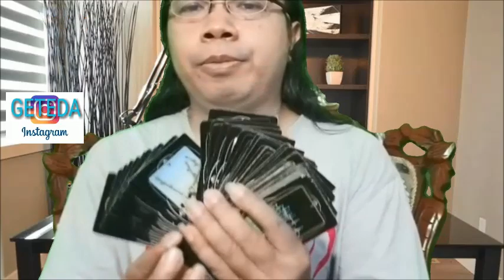KABAR BAIK : CORONA COVID 19 SEGERA BERAKHIR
Kabar baik hari ini bahwa pandemi corona covid 19 di Indonesia segera berakhir dan masyarakat bisa bahagia dan kembali beraktivitas seperti biasa.Reading atau pembacaan kartu tarot

DONASI : BCA 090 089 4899

Model Artis Cewek :
Novi